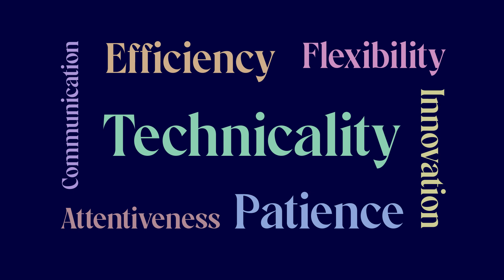23 24 p5 Core Values ArthurK